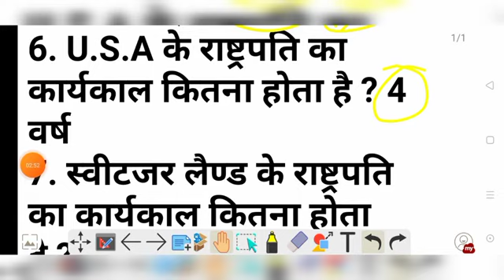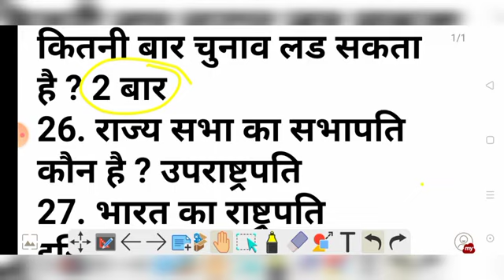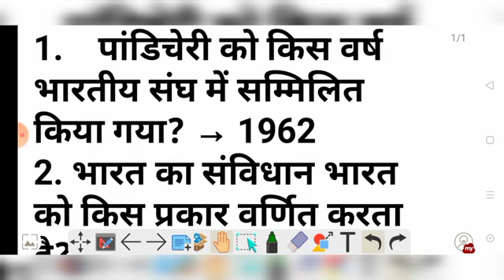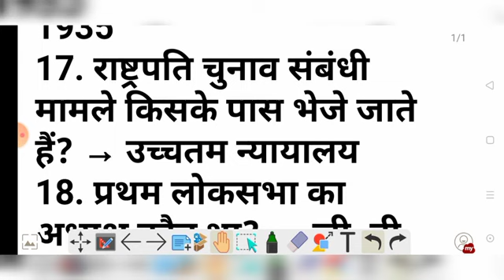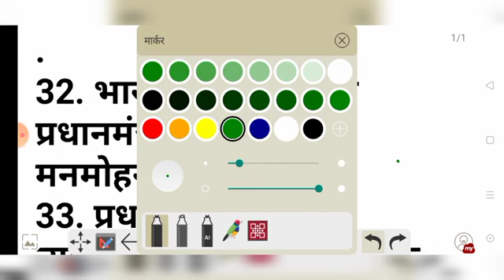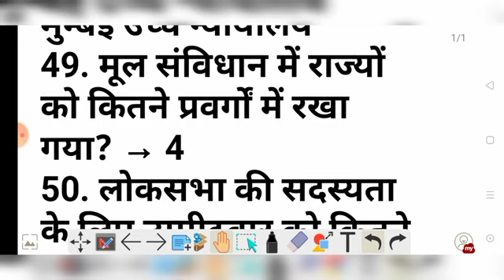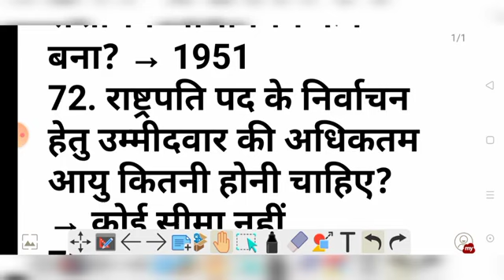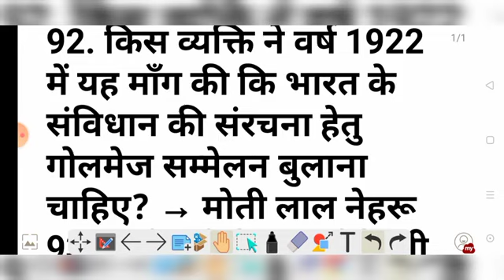BSF Tradesman Previous Year Question Paper, SSB Constable Tradesman 2022 GK Previous Year Paper, BSF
Oh

bsf tradesman 2022 syllabus, bsf tradesman 2022 selection process, bsf tradesman 2022 vacancy, bsf tradesman 2022, bsf tradesman 2022 notification, bsf tradesman recruitment 2022, bsf tradesman new vacancy 2022